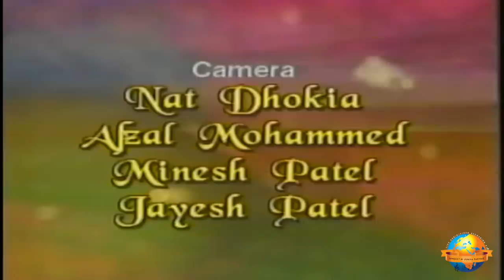Moraribapu interview 1996 Leicester ( U K ) || MORARI BAPU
This is not just a channel but a spiritual journey that will guide & show us the path. Through this channel, you will get broadcasts and information about Ram katha and Morari Bapu, events and dates as well as explanations and translations. Its aim is to provide necessary information and a clear understanding of Ram Katha.

Sangeet Ni Duniya Parivar have exclusive rights of Morari Bapu digital content globally.  Any use of Morari Bapu content on any private or commercial channel other then this will be considered as copyrights violation.